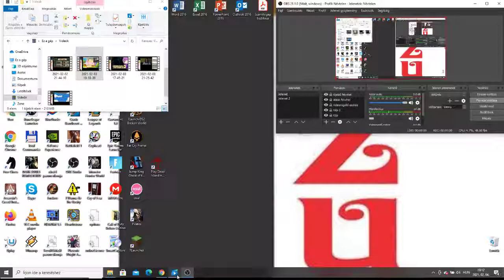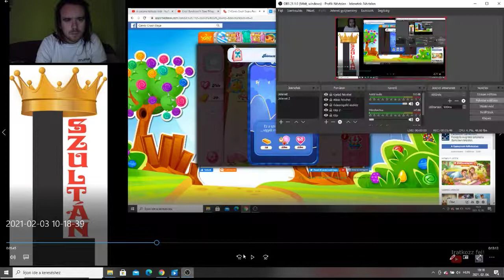Candy Crush Saga level 336